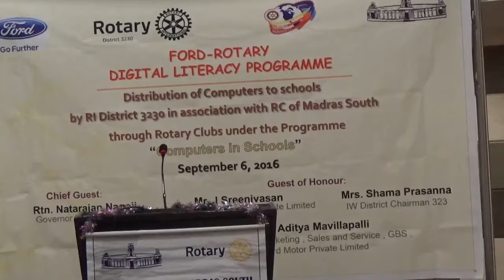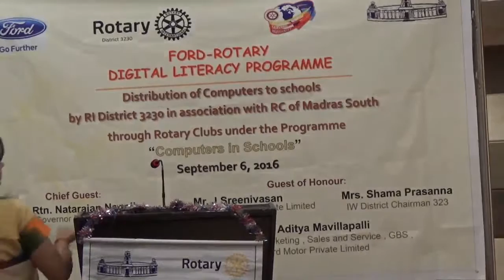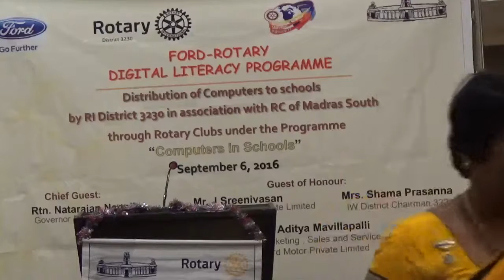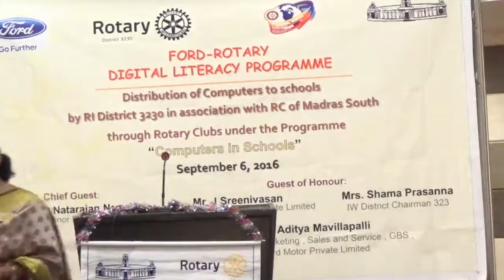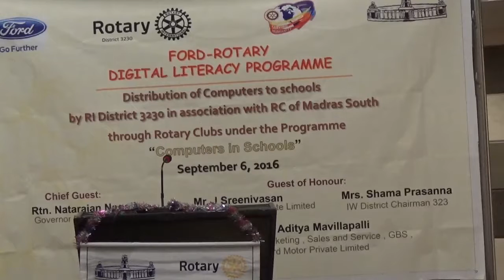6 9 2016 Ford Rotary Literacy Program I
Ford Motor Private Limited and Rotary Club of Madras South
Distribution of 3000 computers